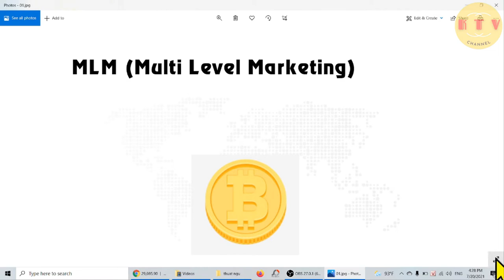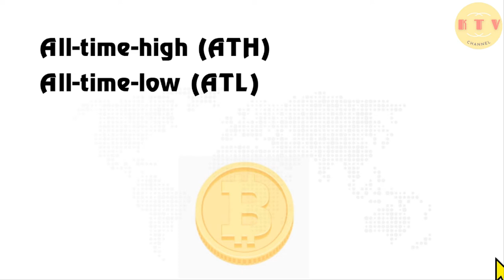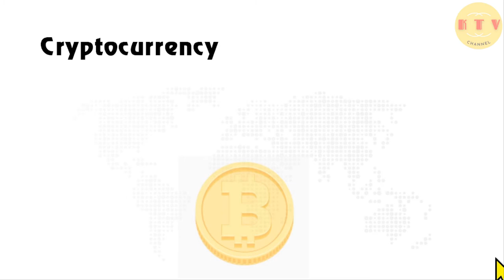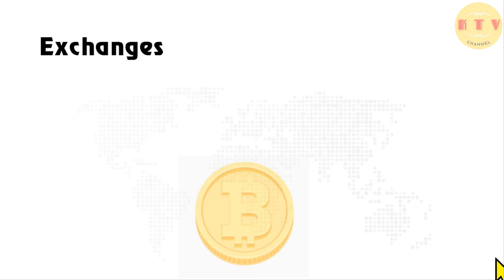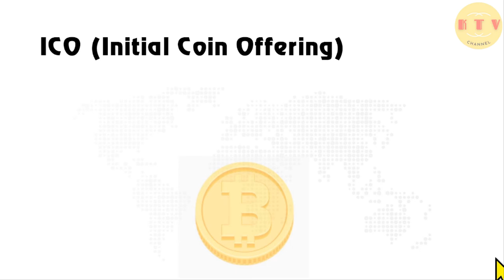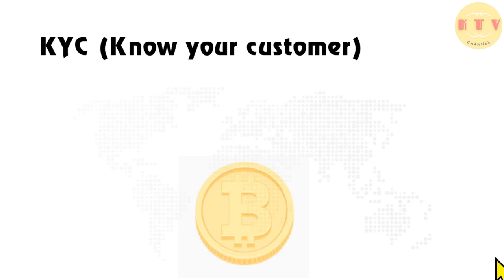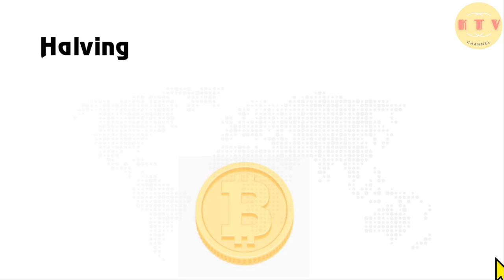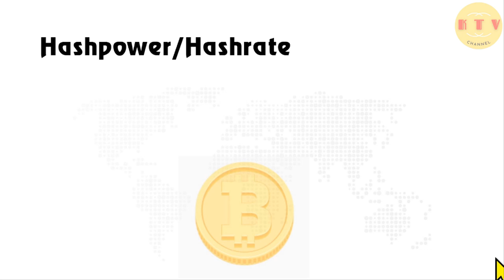Những danh từ được sử dụng phổ biến trong thị trường crypto [ktv]